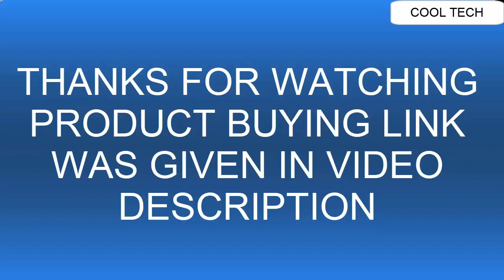Best Citizen Watches 2021 ( Top 3 to Buy)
20.Citizen AR3102-51E Unisex Stiletto Eco Drive Black Dial Watch

19.Citizen Eco-Drive Men's BY0106-55H Chrono-Time A-T Analog Display Two Tone Watch

18.Citizen Men's Eco-Drive World Time Atomic Timekeeping Watch with Day/Date, AT9010-52E

17.CITIZEN - Signature Versailles Diamond

16.CITIZEN - Satellite Wave F900

15.CITIZEN ECO Drive Satellite Wave

14.CITIZEN - Signature Grand Classic Automatic

UK:
13.Citizen SATELLITE WAVE GPS F950

12.Citizen PROMASTER SATELLITE WAVE GPS Diver 200m CC5006-06L
11.CITIZEN — Super Titanium Armor

10. Ladies' Citizen Eco-Drive Arezzo Diamond Stainless Steel Watch EM0870-58A

09.The Citizen Promaster Navihawk

08.The Citizen Promaster Aqualand

07.Citizen Ladies Elektra

06.Citizen PROMASTER SKY 30th ANNIVERSARY MODEL_SATELLITE WAVE GPS

05.CITIZEN Promaster Nighthawk

04.Citizen - Satellite Wave (CC3005-85E)

03.Citizen Signature Octavia

CANADA:
02. Citizen Men's AV3006-09E The Signature Collection Eco-Drive Moon Phase Flyback Chronograph Watch

01.CITIZEN — CZ Smart watch